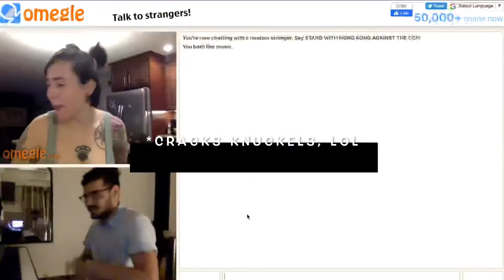Omegle pianist stuns viewers with classical music (Chopin)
Omegle piano series and reactions! Thanks and have a wonderful day:)